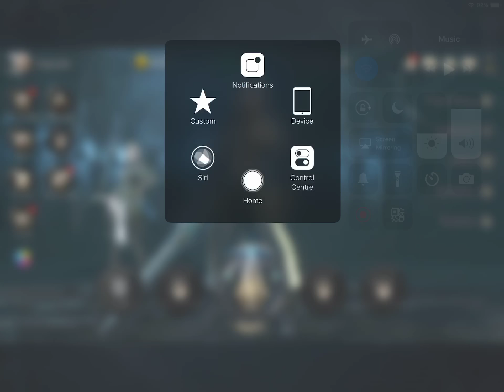Hundred Soul (Tutorial Gameplay)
Recorded on iPad Pro 10.5”